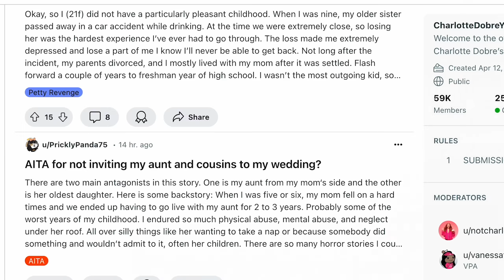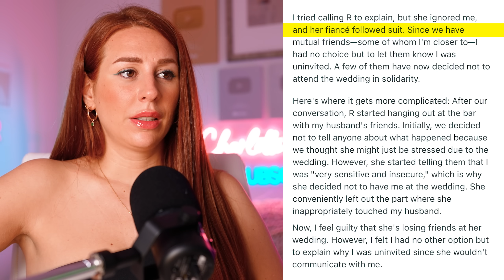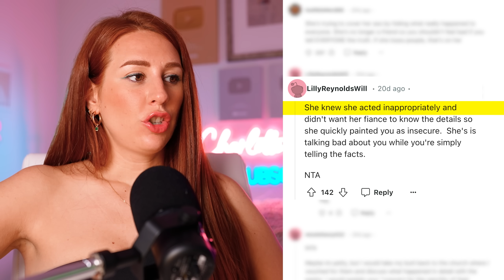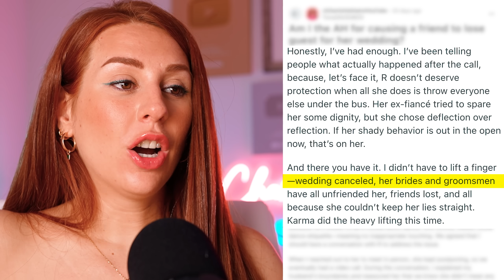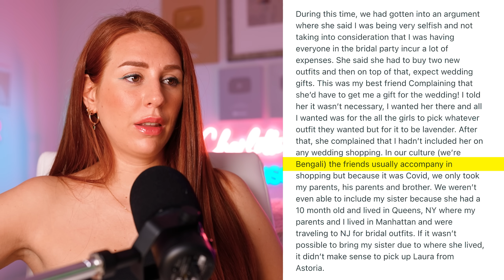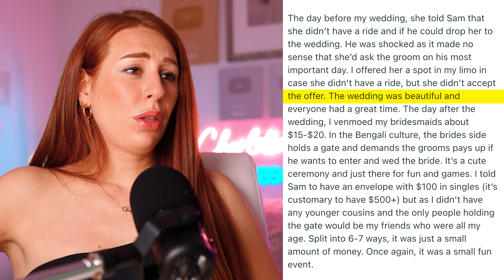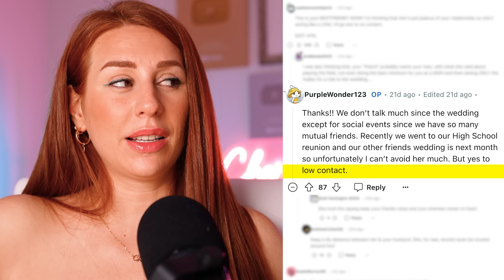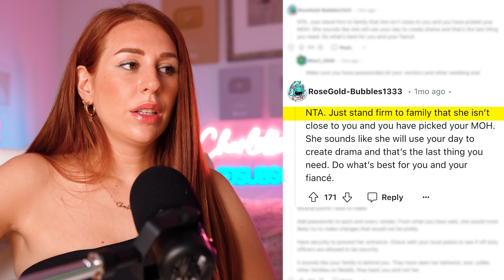your messiest wedding drama too good not to share - REACTION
CREDITS - FOLLOW THE CREATORS!

Today on my channel, we are reacting to some wedding petty revenge stories y'all posted on our personal subreddit r/charlottedobreyoutube! . Weddings are supposed to be one of the happiest days of our lives, but unfortunately, not everything always goes as planned.

In this video, we'll explore some of the most hilarious and satisfying examples of wedding revenge. From the ex-boyfriend who tries to ruin the ceremony to the bride who gets back at her bridesmaid for stealing the spotlight, we'll see how people have taken matters into their own hands to get even.
We'll also delve into the psychology of revenge and why it can feel so satisfying. Is it always the best course of action, or is there a more mature way to handle the situation? These are questions we'll tackle as we enjoy some of the most outrageous wedding revenge stories.
So, sit back, relax, and prepare to be entertained.

THE TEAM